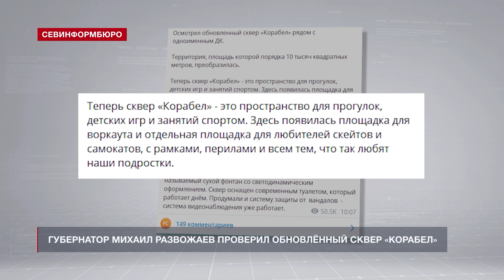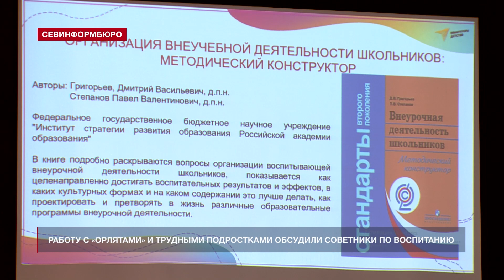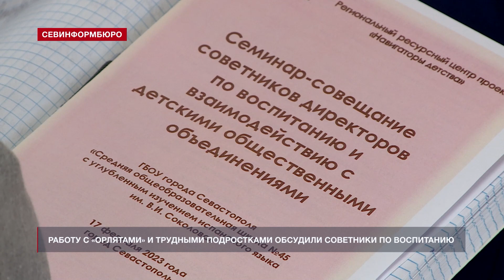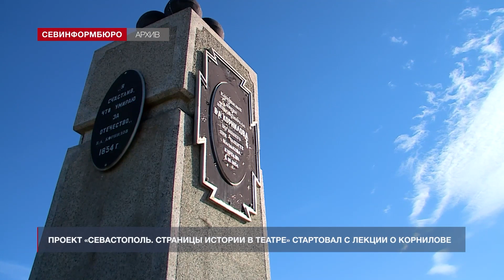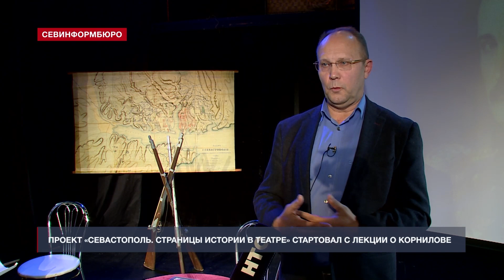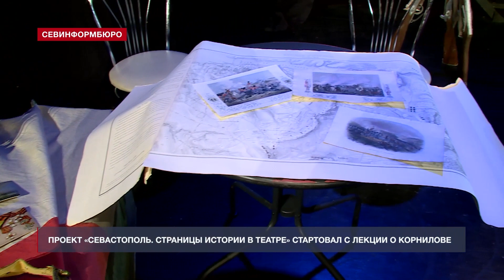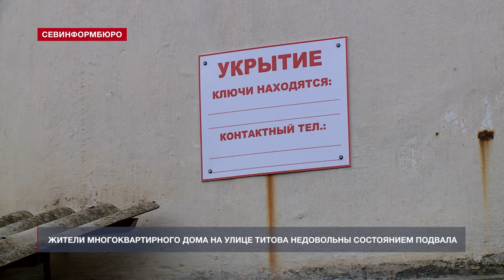Новости Севастополя от «Севинформбюро». Выпуск от 20.02.2023 года (10:00)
Главные новости Севастополя к этому часу:

- Губернатор Севастополя Михаил Развожаев побывал в обновлённом сквере «Корабел»;
- Работу с «орлятами» и трудными подростками обсудили севастопольские советники по воспитанию;
- Проект «Севастополь. Страницы истории в театре» стартовал с лекции о вице-адмирале Корнилове;
- Жители многоквартирного дома в селе Верхнесадовое недовольны состоянием подвала;
- Полицейские раскрыли кражу медного кабеля в аэропорту Симферополя;
- В Севастополе прошёл Чемпионат города по дартсу.